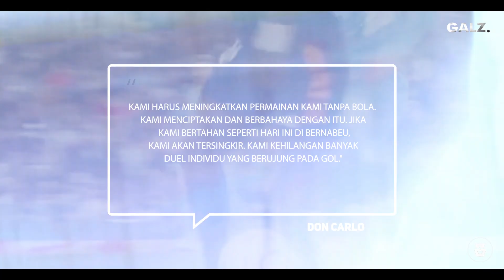GILA!! Guardiola Sampe Ngamuk: Lihatlah Saat Vinicius Berhasil Permalukan Fernandinho Di Lapangan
Script: M. Irsyadul Ibad
Dubber: DInar
Editor: BAGAS UMAR DIANTO